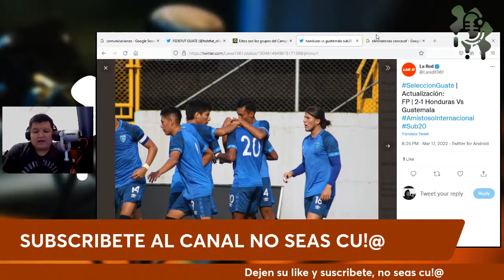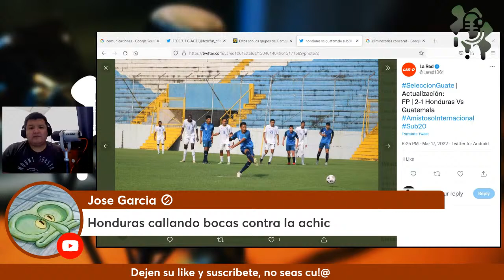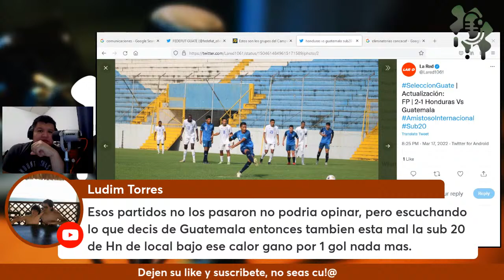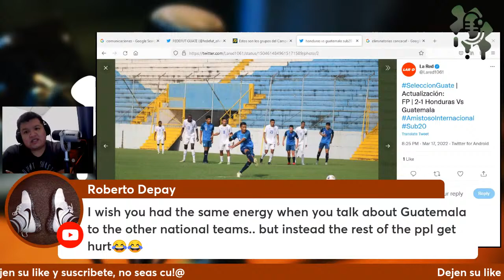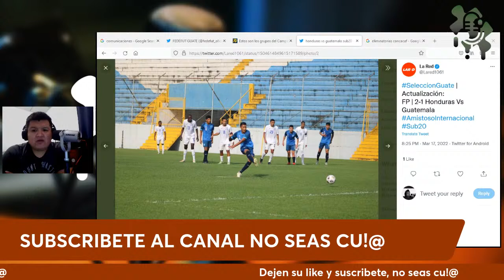GUATEMALA VS HONDURAS SUB-20 ¿CUÁL SELECCIÓN TIENE MEJOR FUTURO?